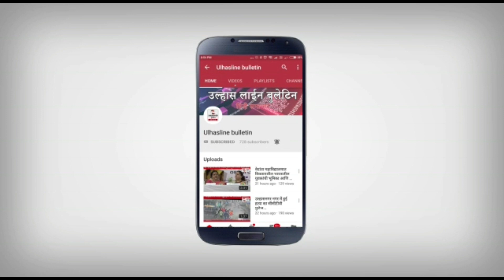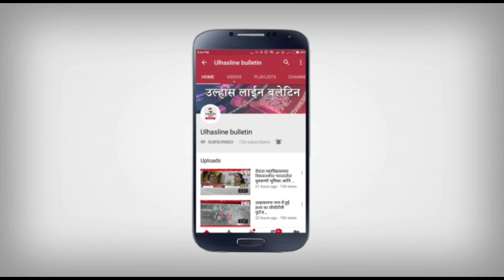Ulhasnagar| हिललाईन पुलिस |किराना दुकान में हुई चोरी का पुलिस ने किया खुलासा,तीन गिरफ्तार,नकदी बरामद